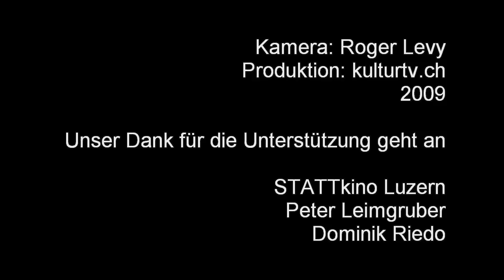Dominik Riedo - Der Schuss von der Kanzel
Einer der bedeutensten Filmschaffenden in der Schweiz war der 1902 in Wien geborene Leopold Lindtberg († 18. April 1984 in Sils Maria). Lindberg führte bei Filmen wie Füsilier Wipf, Wachtmeister Studer, Die missbrauchten Liebesbriefe, Matto regiert, Der Meteor usw. Regie.
Der Schriftsteller Dominik Riedo, der schon oft alte Schweizer Filme vorstellte, hat sich nun dem 1942 entstandenen Film "Der Schuss von der Kanzel" nach einer Novelle von Conrad Ferdinand Meyer angenommen.
Dabei erfahren wir kleine Details, die teilwese in der heutigen Zeit nicht mehr vorstellbar sind.

Die Einführung in den Film hielt Riedo am 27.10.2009 anlässlich der Aufführung der vollkommen restaurierten Version im Luzerner STATTkino.